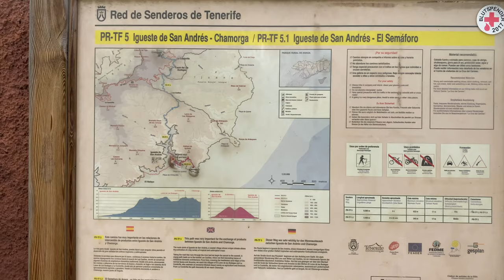Antequera Anaga и долина манго